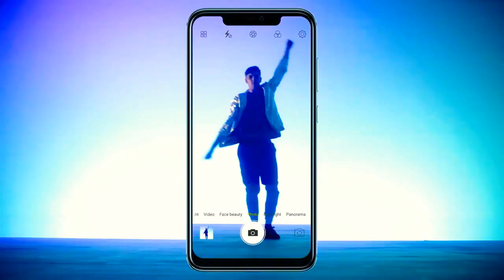BLU VIVO XI +